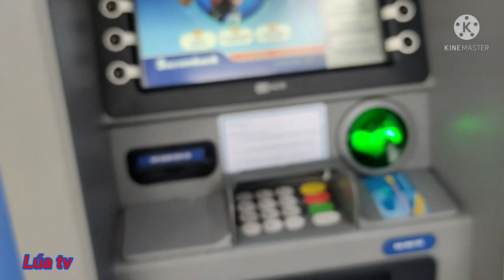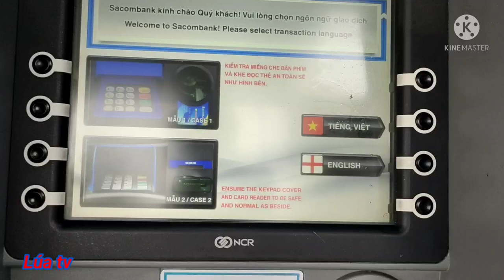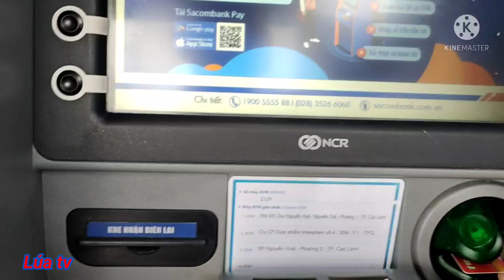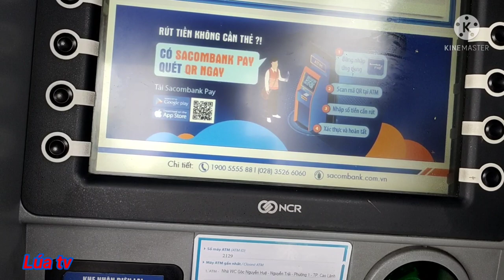Cách rút tiền cho thẻ ATM khác ngân hàng trên máy ATM Sacombank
Cách rút tiền khác ngân hàng Trên máy ATM Sacombank